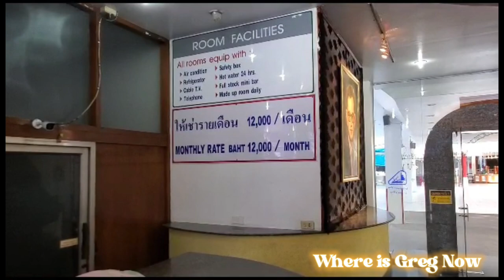Apex Hotel In Pattaya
Video Tour Of Apex Hotel In Pattaya. Close To Central Plaza, Restaurants, Bars And Shopping. Approximately $320 Per Month Or By The Day